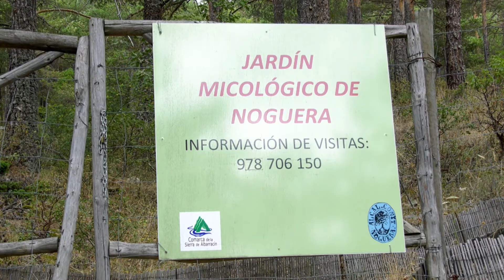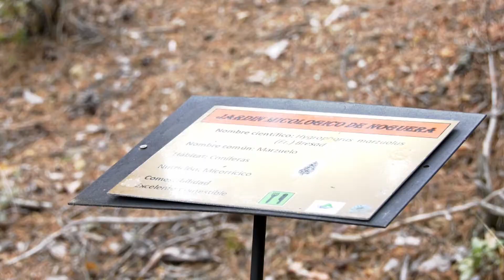Micología en la Sierra de Albarracín | Territorio Vivo ATV 242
La llegada del Otoño es la época en la que los amantes de la micología comienzan a disfrutar de las rutas que abarcan hasta 60 mil hectáreas.

No te pierdas nuestro próximos programas, de lunes a viernes a las 15:10 y sábados y domingos a las 14:50 en Aragón TV.